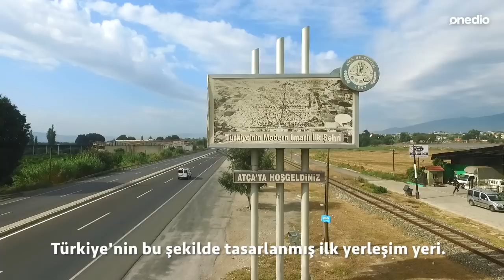Atça - "Küçük Paris" Tanıtım Videosu [Onedio]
Türkiye'nin modern imarlı ilk yerleşim yeri Atça ile ilgili Onedio için hazırladığım özel video.